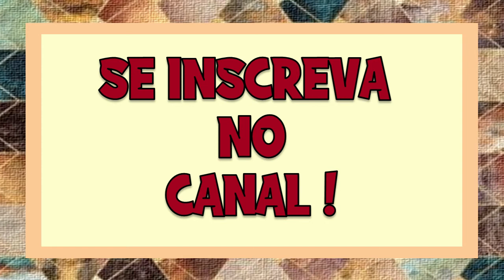30 MODELOS DE ESCADAS INTERNAS PARA CASAS MODERNAS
Nesse vídeo irei mostrar 30 modelos de escadas para ambientes intermos para deixar sua casa ainda mais moderna.

Se gostou deixa o seu like e se increva no canal